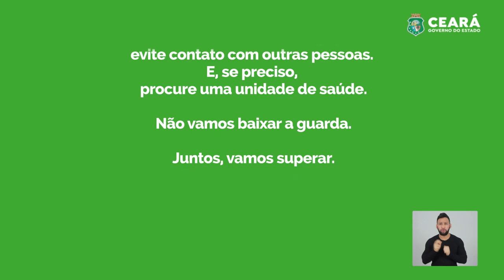NÃO VAMOS BAIXAR A GUARDA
Rede Peteca apoia a campanha do Governo do Estado do Ceará pela vacinação e cuidados para prevenir casos de Covid e Influenza.